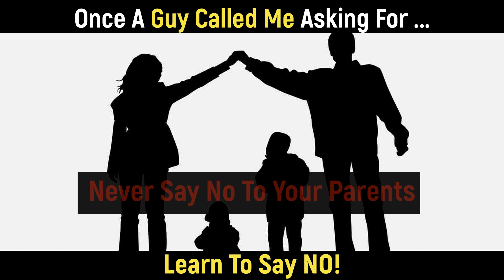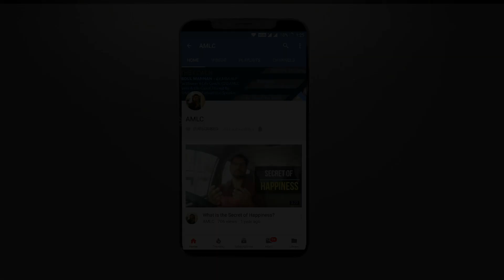Once a guy called me asking for ... Learn to say NO!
This channel contains Motivational videos by Coach Abdul Mannan.

Who is Coach Abdul Mannan? He is a Certified NLP Practitioner & Life Coach. Coach Abdul Mannan is an expert in getting the best out of the people. Usually in one session of just two hours, his clients see their life is changed 180 degrees in the positive direction. His experience with a variety of clients- from students to businessmen, has made him adept in helping his clients overcoming their challenges of life. As per his own words, he himself started out with a pessimistic and isolated life style. Then a combination of good friends & books took him to a journey of self-development & motivation which climaxed when he became a Certified NLP Practitioner. From then onwards there was no looking back. With 100s of hours of Coaching experience with multiple clients has led him to a Professional in his field. He is an Entrepreneur with a mission to continually impact the lives of millions. Want more inspirational and motivational content?